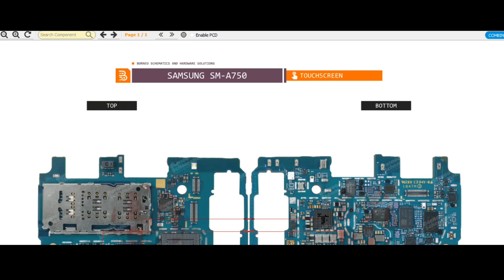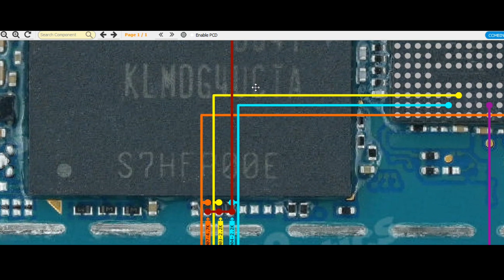Samsung a7 touch not working solution | samsung a7 touch problem solution